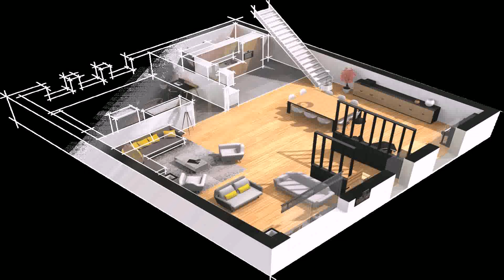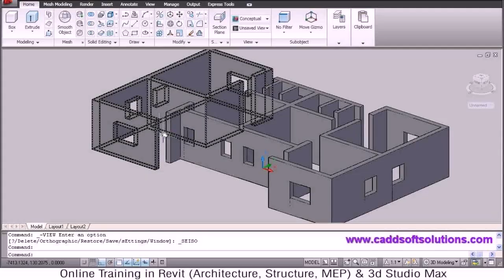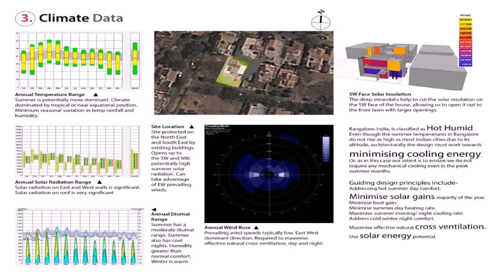House Face Design In India (see description) (see description)